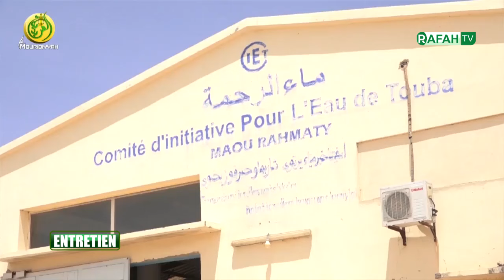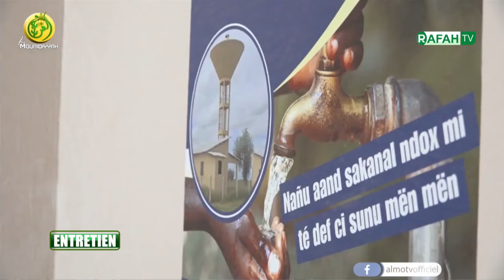Urgent : 40 Millions luubël.. Moustapha Messere, neena wa Màou-Rahmati la..